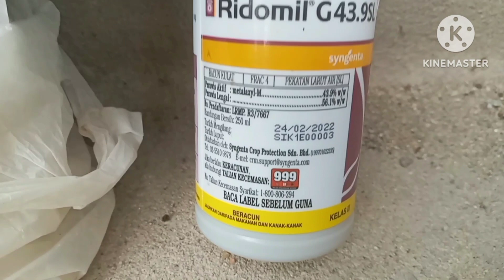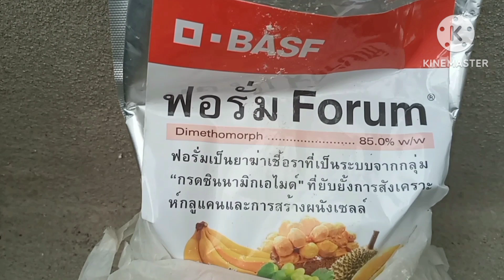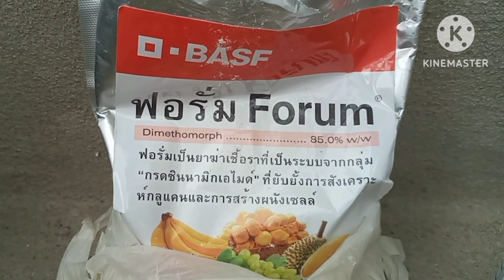Rawatan Kanker Batang Pokok Durian Part 2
Hari ini saya ingin berkongsi sedikit tentang rawatan kanker batang pokok durian part 2 pada D99 dan Musang King yang disebabkan oleh kulat phytophthora palmivora. Simptom atau tanda serangan kanker pada peringkat awal ini dapat dilihat melalui rekahan pada batang dan ia mengeluarkan cecair kehitaman. Apabila ditekan, ia memang lembik dan berair. Rawatan telah dibuat pada minggu ketiga dan keempat ini dengan sapuan metalaxyl-M bagi menghapuskan kulat phytophthora palmivora yang menyerang. Selain itu, racun digilirkan dengan perawis aktif dimethomorph. Cara rawatan adalah dengan cara mengikis semua kawasan dijangkiti, kemudian disapu dengan racun. Sisa yang telah dikikis perlu dibuang jauh-jauh. Ikuti perkongsian ini, semoga bermanfaat.